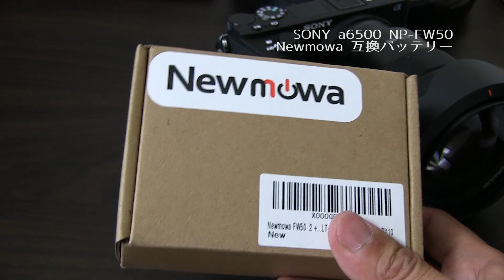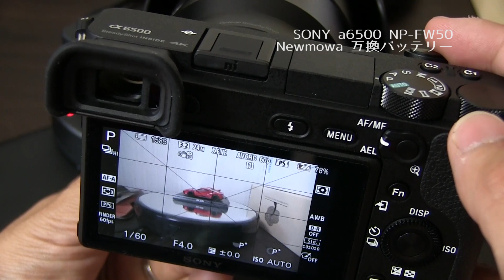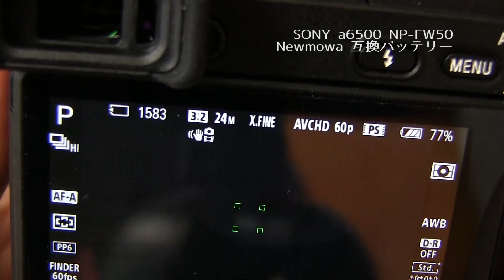【自己責任】あなたは使いますか？互換バッテリー Newmowa NP-FW50 互換バッテリー A6500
Newmowa NP-FW50 互換バッテリー 2個+充電器 は NP-FW50 Alpha a6000 a6300 Alpha 7 a7 7R a7R 7S a7S